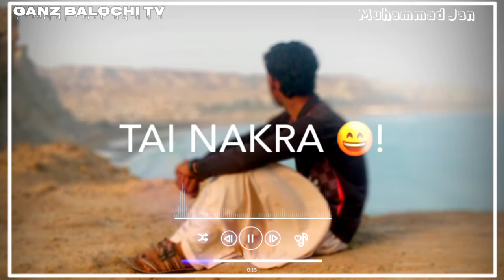Kamran Dad Balochi Song Status 2021|| WhatsApp Status 2021Dj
Kamran Dad Balochi Song Status 2021|| WhatsApp Status 2021

Hi gays my name is Muhammad Jan my channel name Ganz Balochi TV
it is bust kamran dad Song Balochi status for WhatsApp